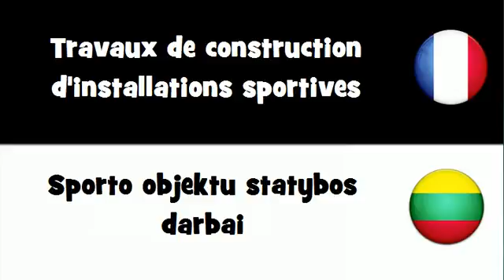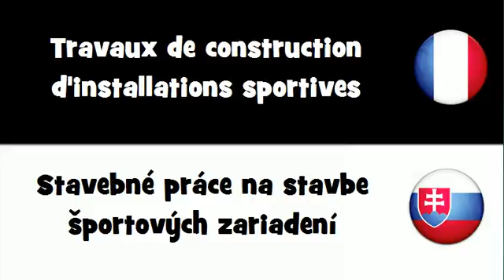Traduction en 20 langues # Travaux de construction d'installations sportives